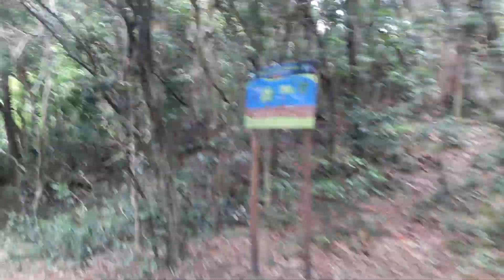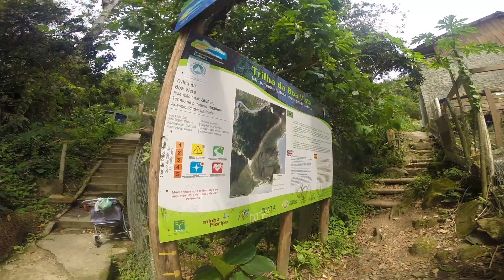Alto da Boa Vista - Visual sensacional entre a Barra e a Galheta - Florianópolis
05 de outubro de 2018